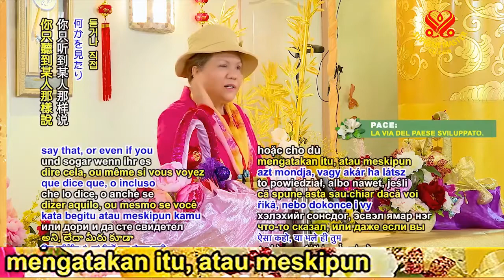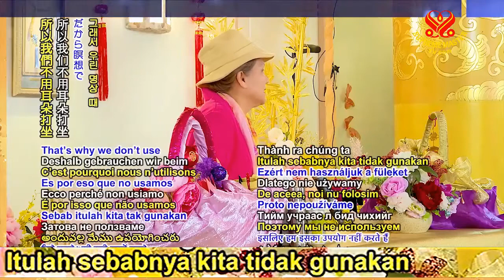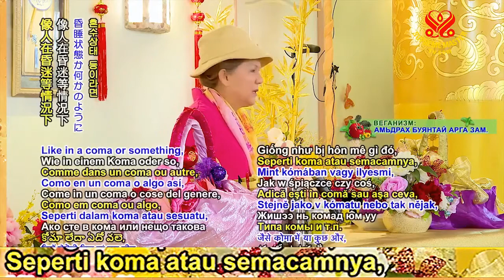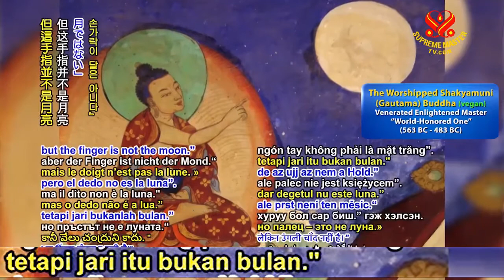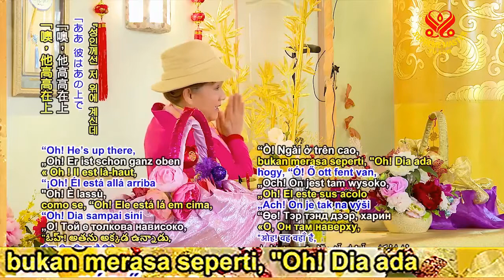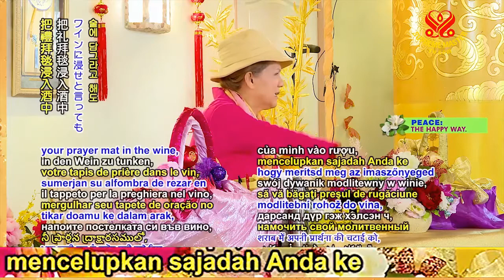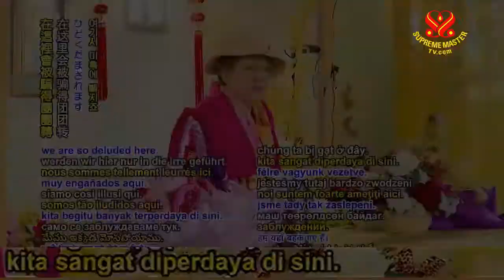SPESIAL : Tidak berbohong juga termasuk tidak bergosip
Cuplikan dari